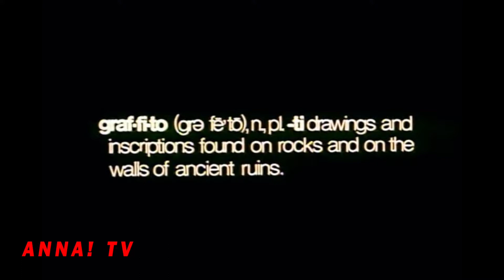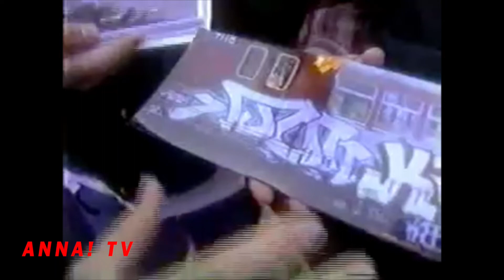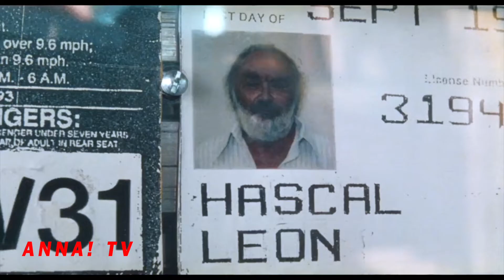EPISODE #8 - Graffito - ANNA TV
ANNA TV
Season 1
EPISODE #8 - Graffito
WATCH ON CABLE TV in MANHATTAN   /  SUNDAYS @ 7:30PM

FiOS - ch 36
RCN - ch 85

Tune in Sundays @ 7:30PM EST !